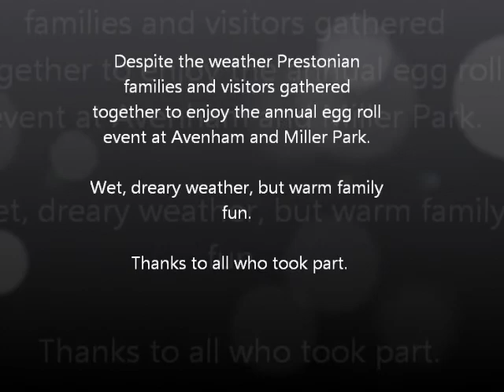St George's Sponsor Preston's Egg Rolling Event 2012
Every year Prestonian families maintain a pre-victorian tradition of egg-rolling in the park. Children chase their eggs down the hillside in Avenham Park. Decorated Eggs, Chocolate Eggs, Boiled hens eggs whatever the egg choice kids enjoy the fun of the chase. Preston City Council support this long tradition and St George's Shopping centre sponsored the 2012 Guild Year event in recognition of its role in the Preston Community.